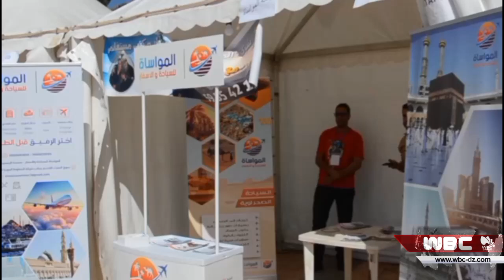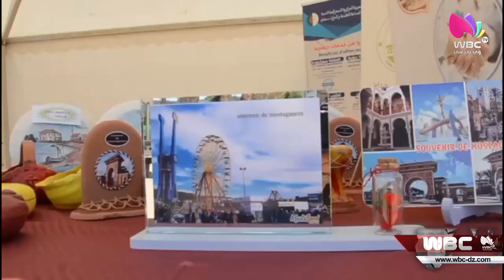مستغانم: معرض ترويج الخدمات السياحية في طبعته الثانية بحديقة التسلية موستالاند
مستغانم
معرض ترويج الخدمات السياحية في طبعته الثانية بحديقة التسلية موستالاند